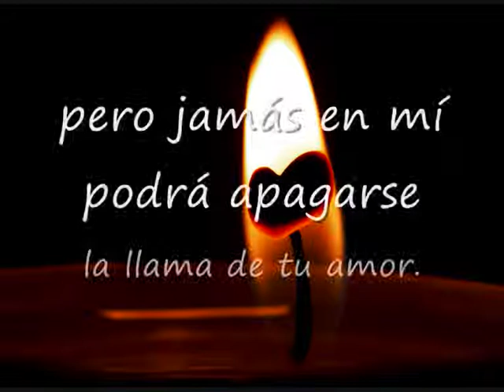Rima LXXXIV de Bécquer